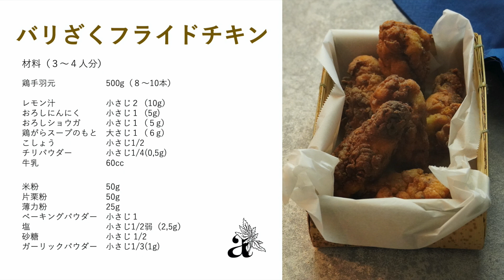手羽元があればできる！黄金の配合率で作るバリザクフライドチキン。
料理研究家濱田美里が、バリバリザクザク衣のフライドチキンを作ります。

何度も試作をしてできた、黄金の配合率！
なぜその材料を使うのか、丁寧にご説明しますので、
今後の揚げ物のご参考にもなさってくださいね。
ご家庭で感動のフライドチキンが作れますよ！

材料表は番組の最後に流れます。

Japanese Cooking expert Misato Hamada makes tasty fried chicken with a crunchy batter.

After many trials, she came up with the golden ratio!
She explains in detail why she uses the ingredients she does.
You will be able to make your own impressive fried chicken at home!

[Ingredients] (for 3 to 4 servings)

8 to 10 chicken wings (500g )
2 teaspoons (10g) lemon juice
1 teaspoon (5g) grated garlic
1 teaspoon (5g) grated ginger
1 tbsp (6g) chicken broth
1/2 teaspoon pepper
1/4 tsp (0,5g) chili powder
60cc milk

50 g rice flour
50g potato starch
25g light brown flour
1 teaspoon baking powder
Less than 1/2 teaspoon salt (2,5g)
1/2 teaspoon sugar
1/3 tsp (1g) garlic powder